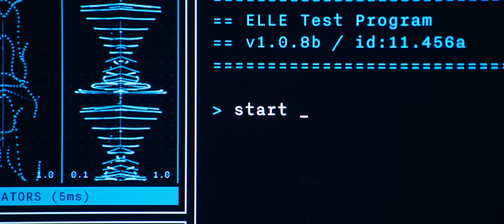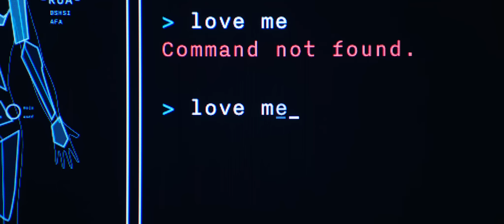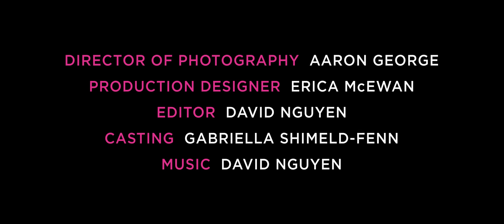ROBOT LUV (Short Film | Sci-Fi | 2013)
An inventor tests the functions of his robot woman — with mixed results.

Starring Anthony Cozens and Elle McAlpine.

HONOURS

— Long-listed for Virgin Media Shorts 2013 (UK)
— Official Selection: Aesthetica Short Film Festival 2014, York (UK)
— Official Selection: The Smalls Festival 2014, London (UK)
— Official Selection: Nightpiece Film Festival 2014 @ The Edinburgh Fringe (UK)
— Official Selection: Chain NYC Film Festival, New York (USA)

CREDITS

Starring: Anthony Cozens, Elle McAlpine.
Writer, Producer, Director: David Nguyen.
Director of Photography: Aaron George.
Production Designer: Erica McEwan.
Editor: David Nguyen.
Casting: Gabriella Shimeld-Fenn.
1st Assistant Director: Erica McEwan.
Camera Operator: JP Caldeano.
1st Assistant Camera: Tom Carpenter.
2nd Assistant Camera: Pete Roe.
Electrician: Daniel Addis.
Still Photographer: James Fidler.
Digital Imaging Technician: Tom Barrett.
Set Decorator: Francesca Boyle.
Prop Buyer: Hannah White.
Set Dresser: Kerry Smart.
Sound Recordist: Lois Jones.
Makeup Artist: Sarah-Anne Stevens.
Assistant Makeup Artist: Lum Azonga.
Production Assistant: James Finnerty.
Sound Designer: David Nguyen.
Visual Effects Designer: Shaun Yue.
Colorist: Susumu Asano.
Executive Producers: Tuan Nguyen, Phuong Pham, Thien Nguyen.

Filmed on location in London, UK.